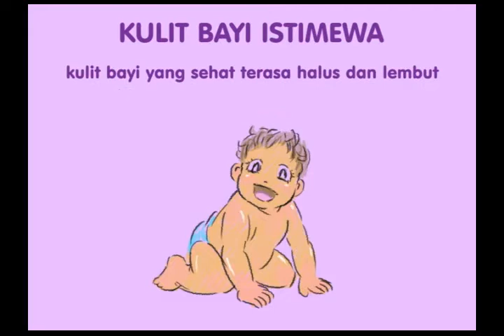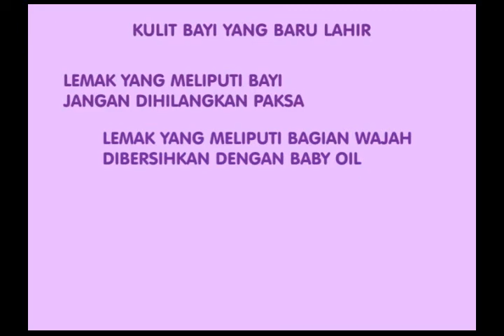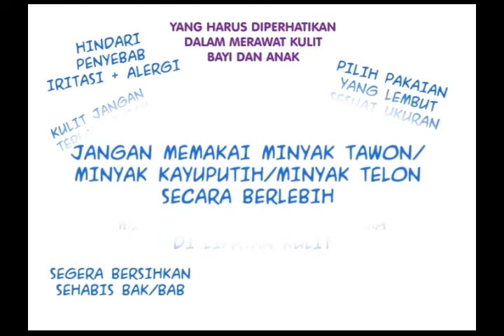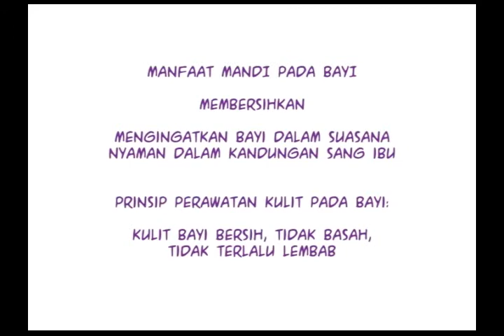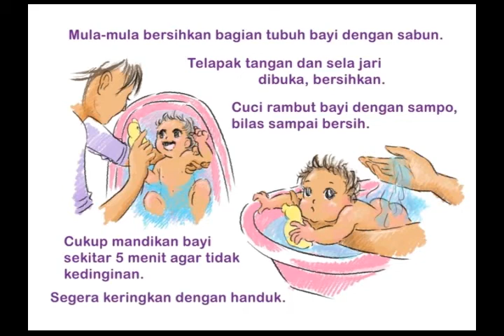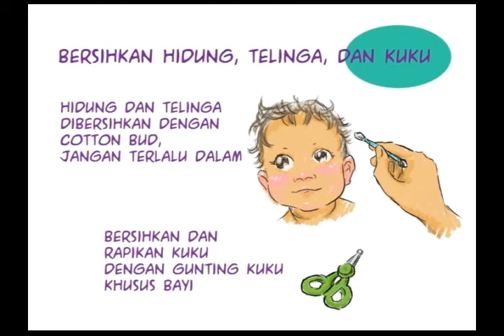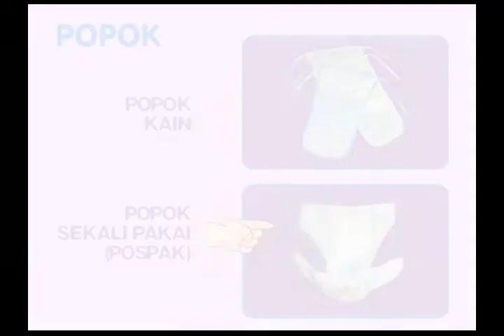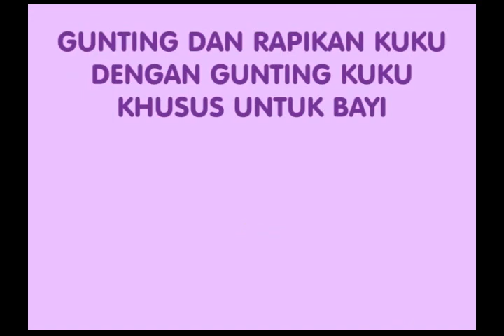Kebersihan & Perawatan Kulit,Kelamin, Rambut, dan Kuku Pada Bayi dan Anak